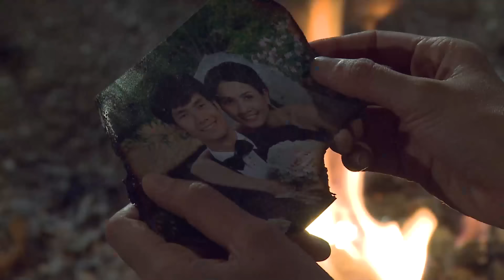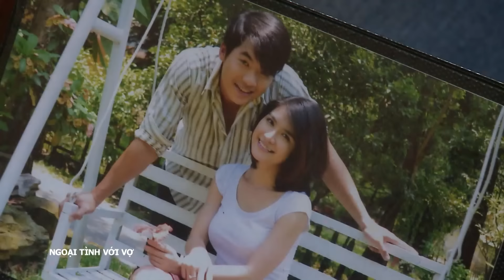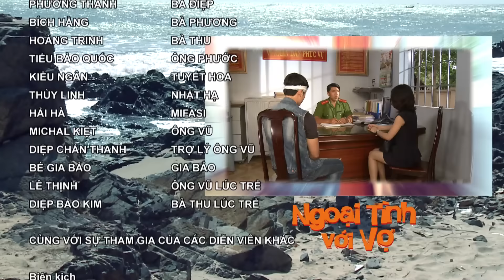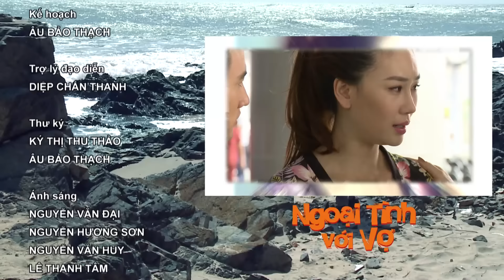[Phim Việt Nam] NGOẠI TÌNH VỚI VỢ | Tập 11 | Phim Tâm Lý Tình Cảm Gia Đình 2023